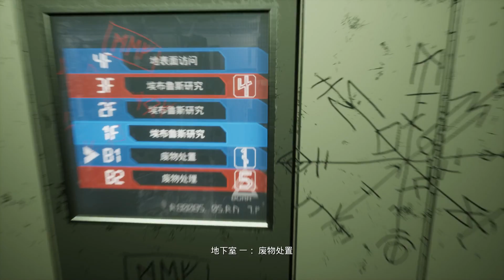阿普索夫:諸神終結 劇情攻略 (3)